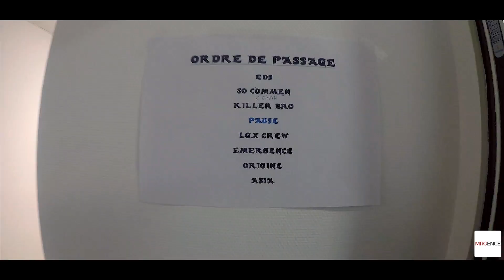Cie EMERGENCE - Toulouse - Studio MRG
Studio MRG Paris - Saison 2016/2017

Le Studio MRG vous propose 3 grandes salles, dont 2 de plus de 120m2, l’une des meilleures sonorisations de la capitale, un show room convivial, des professeurs de niveau international pour leurs performances et leur pédagogie.
Une école de danse idéale pour accueillir des élèves de tous niveaux confondus : débutant et passionné.
Des disciplines telles que le Dance Hall, l’Afro, le Hip Hop, la House, le Vogue ou encore La Kizomba y sont enseignées.
Située sur les quais d’Ivry, elle est facile d’accès depuis la capitale et sa banlieue. Aussi bien en transports (métro, RER ,bus), qu'en voiture.
NOUS NE VOUS APPRENONS PAS À DANSER MAIS À AIMER DANSER.

Danse, Fun, Qualité et Convivialité: Bienvenue au Studio MRG.